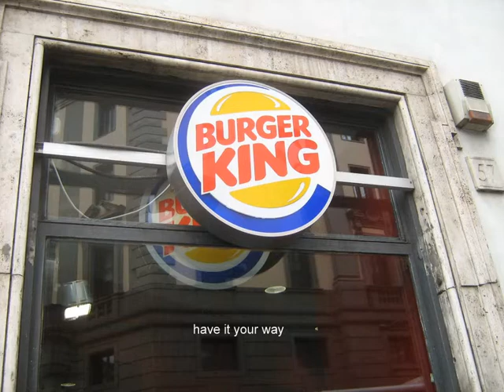day 8 - rome 2013